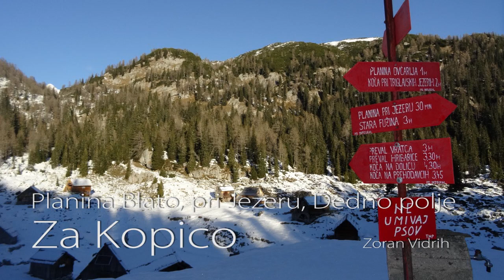Planina Blato, pri Jezeru, Dedno polje in za Kopico. 20.12. 2014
V kroničnem pomanjkanju snega se pripravim tudi do tovorjenja dile ure daleč stran za par minut vijuganja. Iz Planine Blato preko Planine pri jezeru, čez Dedno polje do doline za Kopico. Po več kot treh urah hoje končno pogled, ki daje upanje, da bo vsaj nekaj smuke. Vzpela sva se še na greben nekje za Srednjim in Zadnjim Voglom. Dlje nisva hodila saj je sonce že navijalo budilko za spanec :) Sneg je večinoma trd in leden, ponekod pa je sonce zbralo dovolj moči, da ga je malo omehčal. Tam se je dalo narediti par lepših zavojev. Je pa snega povsod premalo, vsepovsod so skrite kamnite mine.
Praske na dili zbirala Primož & Zoran.
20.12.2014